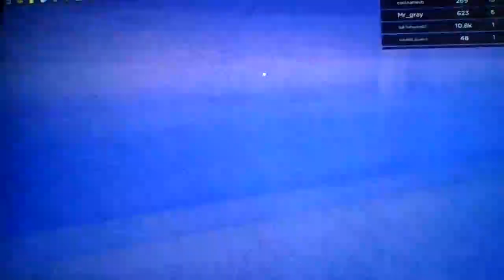Roblox Funky Friday's Clans Update!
"Together, we are the funni clan!"